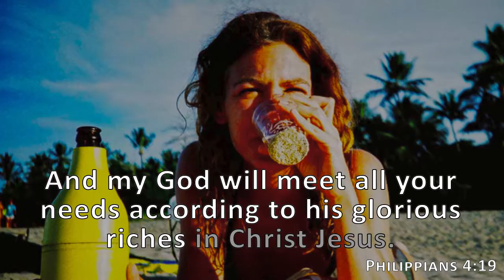Philippians 4:19, Holy Bible, NIV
And my God will meet all your needs according to his glorious riches in Christ Jesus.